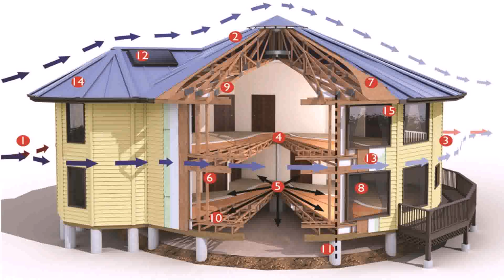Tiny House Builders Wilmington Nc (see description) (see description)